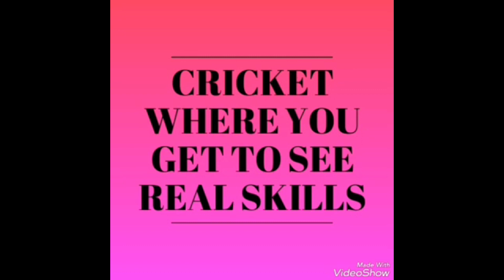Vinayak Utekar - Sold Price Rs.70,000 - GBCL 2020 Auction - Underarm Box Cricket